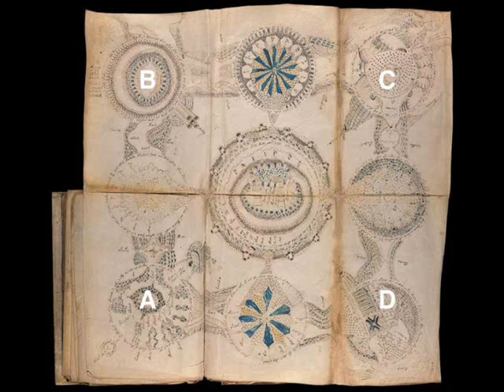Has the Mysterious Code of the Voynich Manuscript Been Cracked